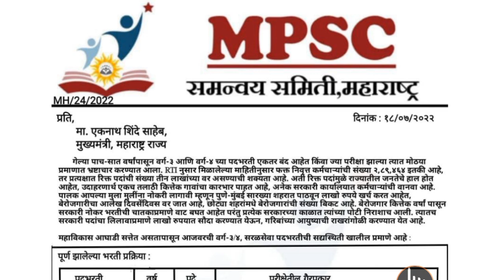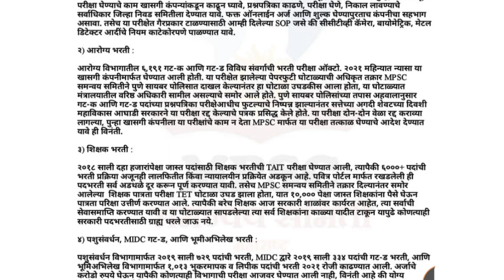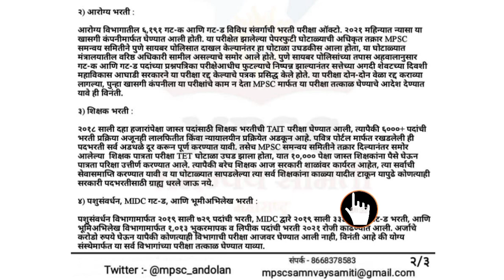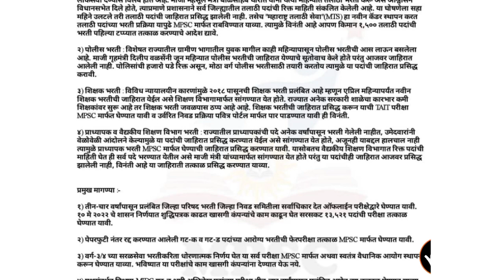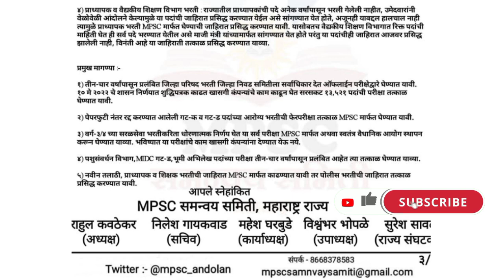प्रलंबित शिक्षकभरती, जिल्हापरिषद भरती, आरोग्यभरती, पशुसंवर्धन, MIDC गट-ड, . नवीन तलाठी, प्राध्यापक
Radiance Teachers
पवित्रपोर्टल शिक्षकभरती | TET | TAIT | CTET | शासन निर्णय | सर्व PDF  | शासन परिपत्रक |
सर्व माहिती एकच चॅनलवर |

MPSC समन्वय समितीचे, सरळसेवा वर्ग-३/४ पदभरती बाबत विस्तृत निवेदन मा. मुख्यमंत्री महोदय यांच्यापर्यंत पोचलेले आहे. जिल्हापरिषद भरती, आरोग्य भरती फेरपरीक्षा, पशुसंवर्धन, MIDC गट-ड, प्रलंबित शिक्षक भरती. नवीन तलाठी, शिक्षक, पोलीस, प्राध्यापक, वैद्यकीय शिक्षण विभाग या सर्वसमावेशक मागण्या करण्यात आल्या आहेत.
MPSC समन्वय समिती, महाराष्ट्र राज्य